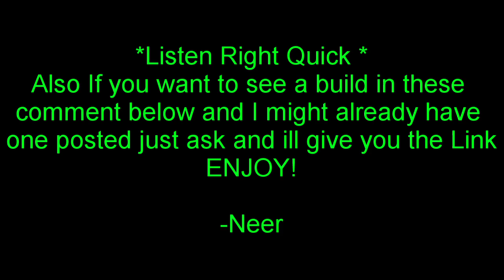Top 25 Hidden Base Locations The Center | Ark Survival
I show off my top 25 locations on The Center for you guys to use and help you on your journey. Some are also UNSEEN.
-Neer